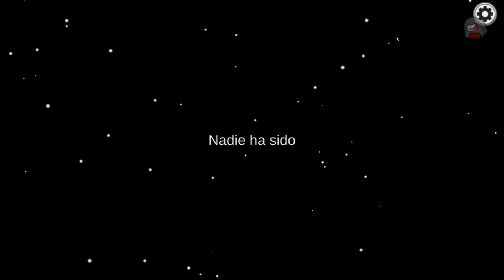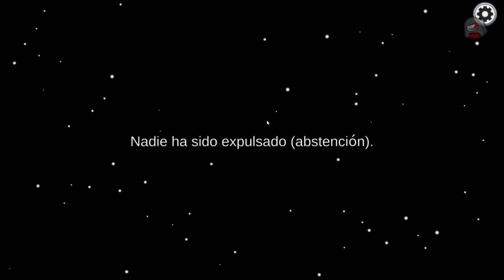Among Us. Version Para (PC/Ordenadores)(Parte 1)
Bueno. Como Este Año Se Estreno En Este Canal Este Juego Que Me Encanta, Nos Comprometimos A Subir Dos Versiones. Y Eso Es Lo Que Estamos Haciendo. Aqui Les Traigo La Version De PC/Ordenadores Tal Como Lo Prometi En La Version De AndroidDisposipivos De Este Mismo Juego. Cambia Un Poquito El Aspecto De La Interfas Del Juego Aqui.
Y Debido A Que Los Juegos En PC Los Grabo Con El Programa Llamado Action. Esta Vez Se Ve En Una Calidad Superior A Lo Que Ve Ve En Version AndroidDispositivos

Concesión : Bridget S.A